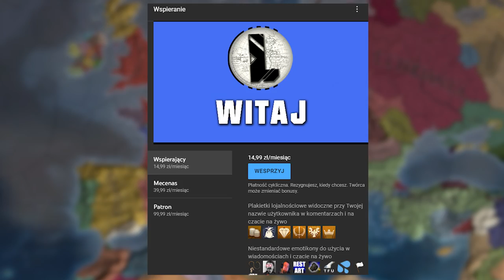TYM krajem zjednoczysz NAJSZYBCIEJ HRE! EU4 Bohemia EU4 Guide PL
OPIS
AVE. Przed wami odcinek z EU4 Bohemia zmiana w EU4 HRE przy okazji tłumacząc jak zrobić wszystkie reformy w formie EU4 HRE Guide lub EU4Czechy poradnik.